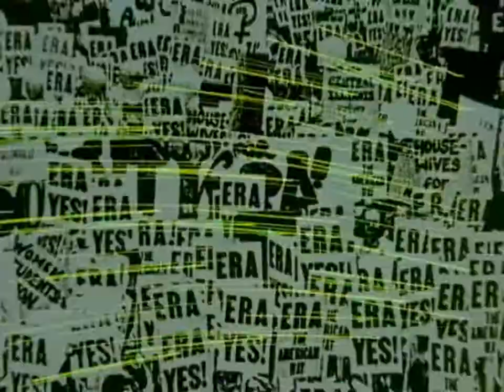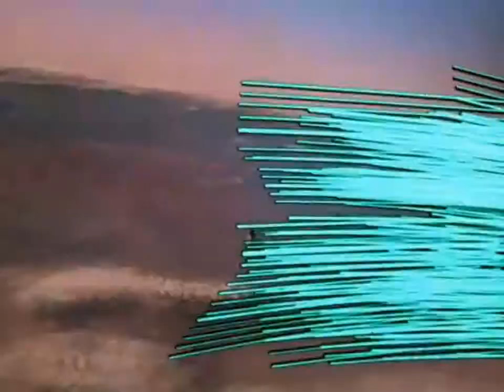Mike Post - Quantum Leap Season 1 + 2 Alternate Pilot Theme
R.I.P. Dean Stockwell 05. March 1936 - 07. November 2021

Sound Quality deliberately reduced!